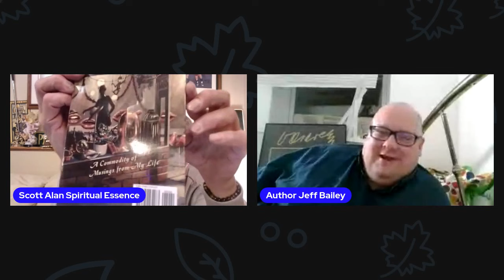Poem Author Jeff Bailey and active community member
ALL ABOUT MR. JEFF BAILEY,  LINKS TO HIS POEMS.  TO PURCHASE HE BOOK THERE ON AMAZON.  JEFF IS PLANNING TO ADD SOME MUSINGS ON HIS YOUTUBE CHANNEL.  POSSIBLY POEMS ABOUT PERSONALITIES.  BLESSINGS TO ALL AND SHOW SOME LOVE TO ONE OF OUR YOUTUBE COMMUNITY MEMBERS.

twitter account @papaskubz  the nickname my daughters gave me!!!

 Donations always welcome, but always take care of self first. Blessings always!

We as a collective community have this website to share if you would be interested to join.

Also a Facebook private group of like minded enlightened, caring ones.

For private readings request please email to new email for youtube contacts) and I'll respond back to receive readings from love, past lives, spirit guides, work, and mediumship.  There needs to be a welcomed partnership for loved ones to come through.    Private readings I don't use cards unless complex situation which more information needed.  My guides can give what is needed in most cases.   I do them on the honor system.  I leave it up to you and spirit.  Love and Light and Blessings always. It is an honor to be here for you.